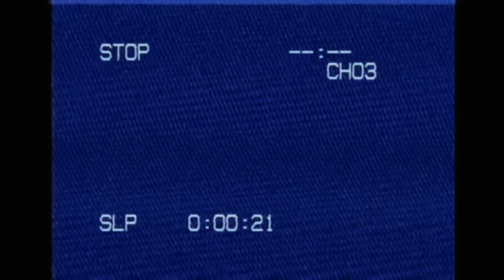Romain Virgo - Hero (Visualizer)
The Virgos share with us some up-close and personal moments with their twin girls for the first time as visuals for ‘Hero’, produced by ZJ Chrome.